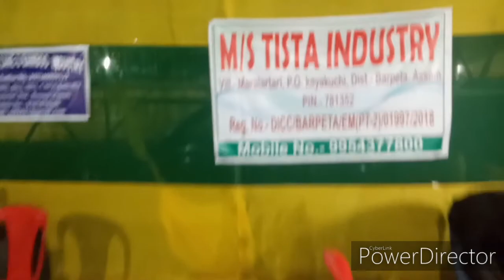Boro sahitya Sabha khoirabari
Sahitya Sabha ni jagra aru besat fangra  bajar